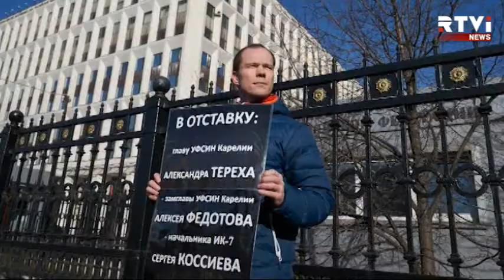Дадин снова на свободе и намерен продолжать протесты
Общественного активиста Ильдара Дадина, который всего две недели назад был освобожден из колонии, 10 марта вновь задержала полиция. Это произошло во время одиночного пикета.  После выхода из отдела полиции активист заявил, что и дальше намерен принимать участие в протестных акциях.